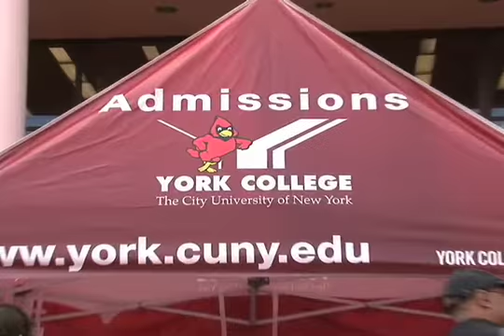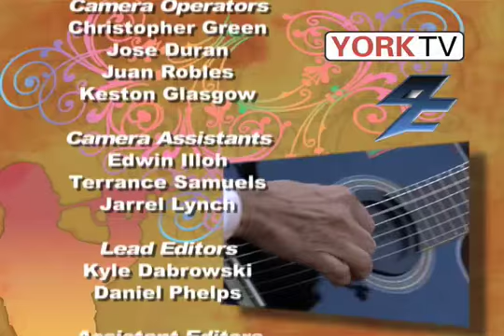York College - Yorkfest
Yorkfest started out as a celebration for it's 40th anniversary in 2006 and it was so good that the college decided to celebrate it every year. It is a festival where people just come out to have a good time enjoying food, games, and music.